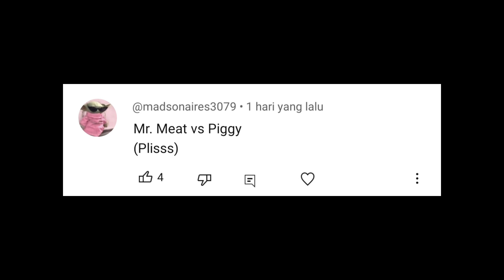Mr. Meat vs Piggy